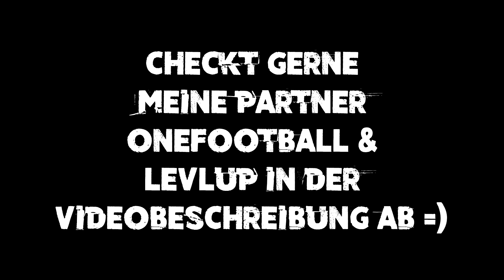MEIN GARANTIERTES LIGUE 1 TOTS PACKS UND 100+ PREMIUM UPGRADE PACK EXPERIMENT 🔥🔥 FIFA19 RTG#212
[Werbung] Hier kommt ihr zu LevlUP